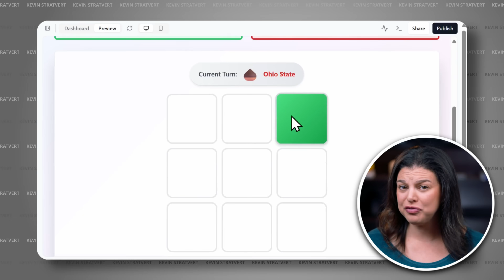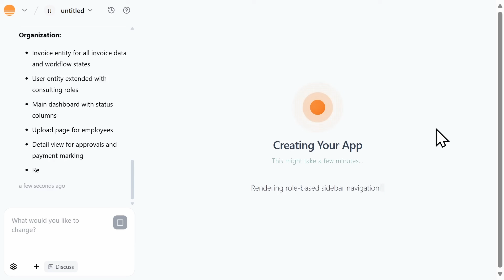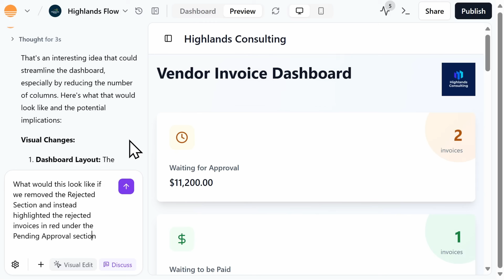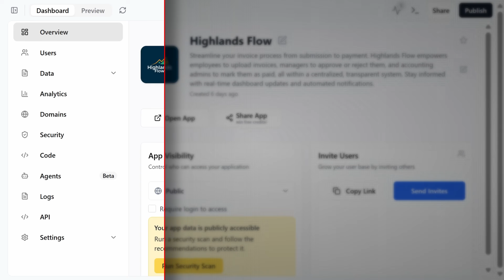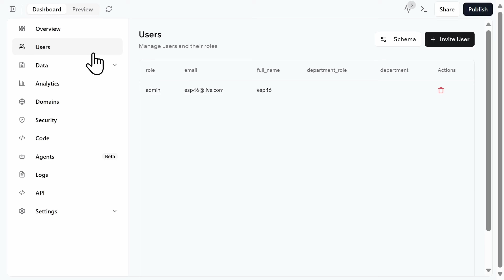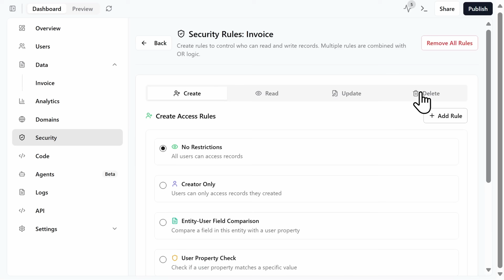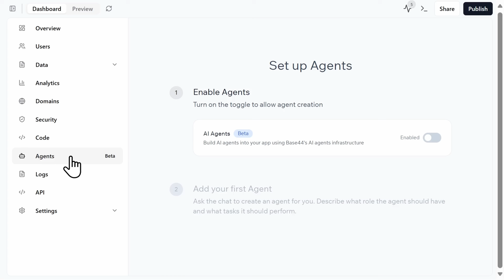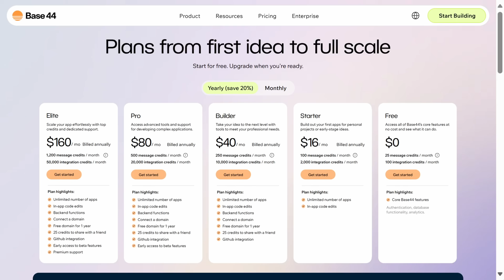Base44 Tutorial for Beginners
In this beginner’s tutorial, I’ll walk you through everything you need to know to get started with Base44.

Base44 is a powerful no-code app builder that lets anyone — even complete beginners — create apps, games, and business dashboards visually, without writing a single line of code.

In this beginner’s tutorial, I’ll walk you through everything you need to know to get started. First, we’ll use a prompt to create a quick, fun game so you can see just how easy it is to bring your ideas to life. Then, we’ll level up and build a robust business dashboard, showing you how Base44 can also be used for real-world applications like tracking data, managing projects, and automating workflows, as well as integrating other features, such as email or data automation w/ Google Docs.

Whether you’re a student, entrepreneur, or just curious about the no-code world, this step-by-step Base44 tutorial will give you the skills and confidence to start creating right away.

⌚ TIMESTAMPS
00:00 - Welcome
00:26 - Get Started
00:52 - Simple App Creation
01:26 - Create a Business Dashboard/Robust App
02:09 - Editing Apps
04:06 - Dashboard Walkthrough
04:40 - Generating a Logo
04:50 - App Visibility
05:38 - Create and Manage Users
06:16 - Collecting Data
06:32 - Analytics
06:53 - Domains
07:26 - Security & Access Rules
07:49 - Code and API Settings
08:54 - Integrations
09:58 - Pricing
10:17 - Wrap-up

📩 NEWSLETTER
- Get the latest high-quality tutorial and tips and tricks videos emailed to your inbox each week